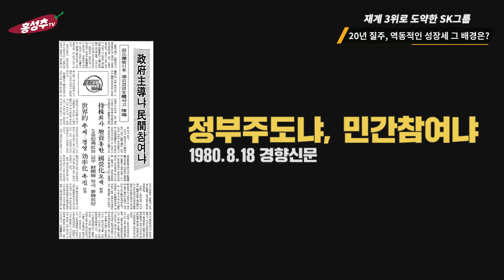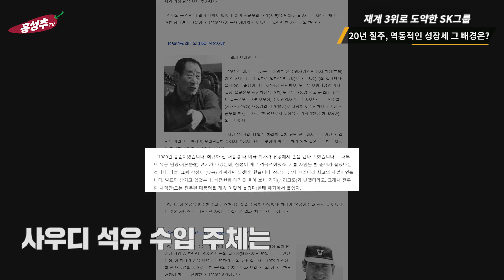재계 3위로 도약한 SK그룹, 유공(대한석유공사) 인수 비화 공개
재벌기업 빅3에 당당히 손꼽히는 SK그룹,
급성장의 핵심인 유공(대한석유공사) 인수.
SK그룹의 주춧돌을 세운 최종건 창업 회장부터 최태원 현 회장까지
SK그룹의 도전적인 성장사를 알아봅니다.